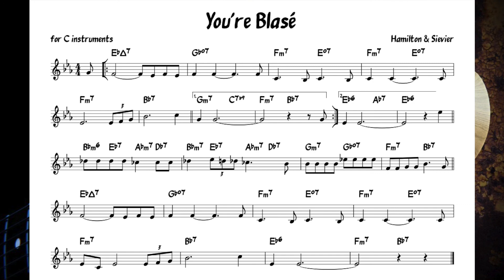You're Blasé (Hamilton & Sievier) Backing track + music sheet